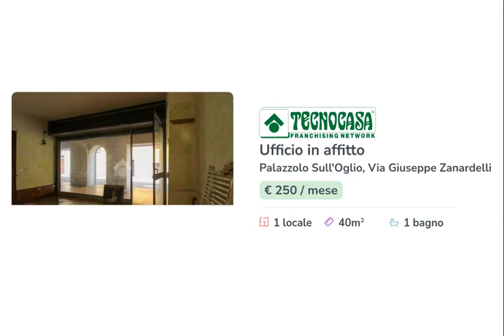PALAZZOLO S/O - UFFICIO IN AFFITTO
Proponiamo in locazione un ufficio di circa 40 metri quadrati situato al piano terra di un edificio di due piani.